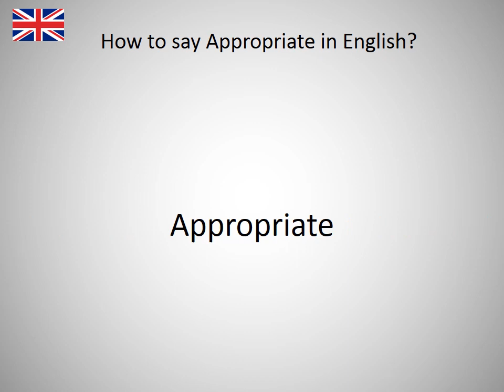How to say Appropriate in English?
How to say Appropriate in English? Learn the pronounciation Appropriate! How to Pronounce Appropriate. Expand your vocabulary, learn English words. Practice English online. Use this free pronunciation guide to practice words at a time. Learn English for free. Thank you for viewing, please like or subscribe! hoe om te sê, si të thuash, እንዴት እንደሚናገር, wie sagt man, comment dire, come dire, como dizer, как сказать, nasıl denir, cómo decir, 怎么说, πώς να το πω, hoe zeg je.